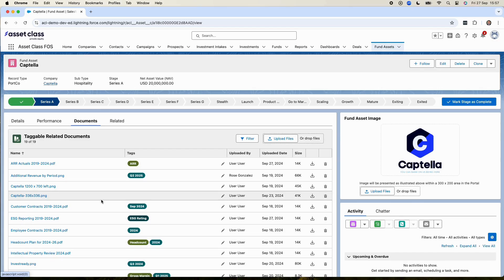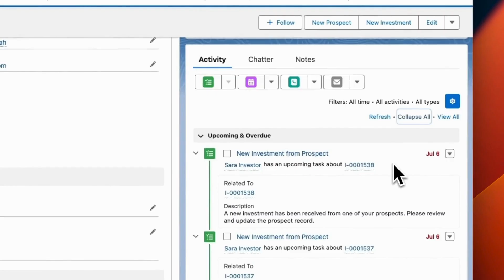Asset Class Portfolio and Asset Management PAM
Introduction to Asset Class Portfolio and Asset Management (PAM)